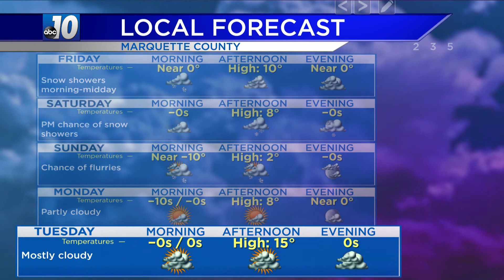Upper Peninsula Weather Forecast - Feb. 11, 2021